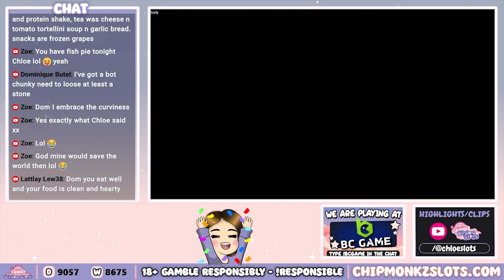I Got A BIG WIN On Divine Drop